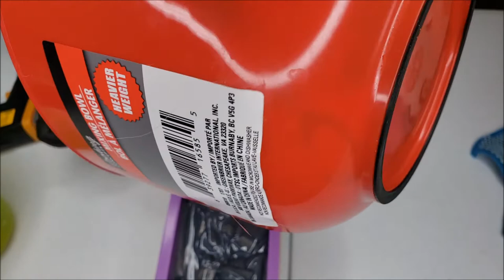Small Business Soap Making - Ego 2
Performed by:
Tank
Written by: Bobby Newt, Durrel "Tank" Babbs, Lonny Bereal, Michael Jackson
Produced by:
Tank
Source:
Atlantic Records